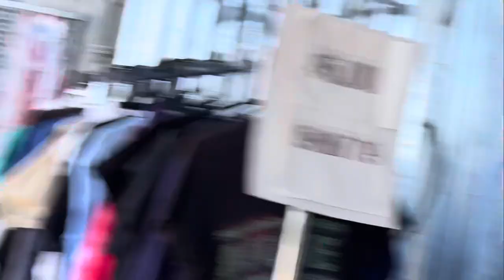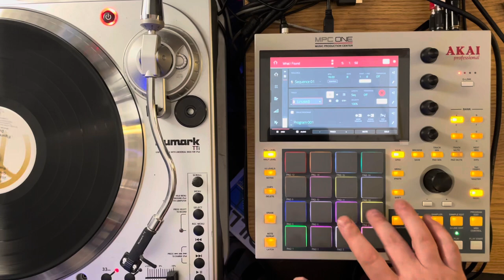Crate Digging and Lofi Boom Bap Beat Making Part 2 on MPC One Retro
MPC One boom bap beat making the new and the used soul beat making classic hip-hop sample
akai vinyl